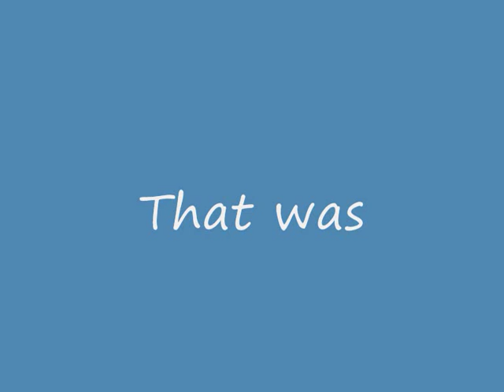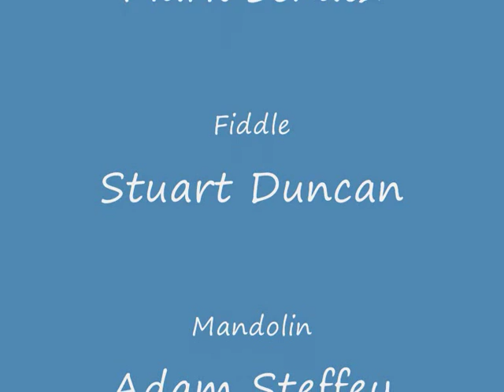Beautiful Life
It's a shame I couldn't find that beautiful song performed by Jerry Douglas and sang by Maura O'Connell. So I just needed to add it to the huge YouTube world.

If you find any mistakes in the lyrics I added here, please let me know, I couldn't find the right lyrics of the song as well in the web :-(

On the wrong side of midnight, one last toast to ties that bind
Drifters and dreamers hide behind faces stained with time
Saved by the sound of a closing door
Here they can win without fighting the war

This fallen angel's gonna be alright
Hang onto heaven with all my might
It's beautiful life

It's a certain kind of empty, a special kind of burn inside
Comes from the lonely. Well if for you only then run and hide
Led by emotion that carries you still
Desperate for pleasure you still need the thrill

refrain

It's rainin' when you get there, rainin' and it took so long
Mile after miserable mile, he's already gone
Hopeless and helpless and caught in the storm
There's no one to turn to but the world keeps on

refrain

It's beautiful life